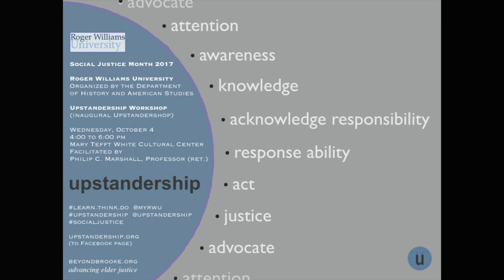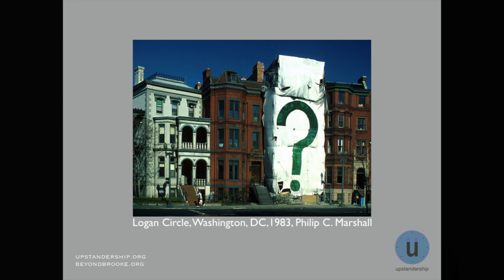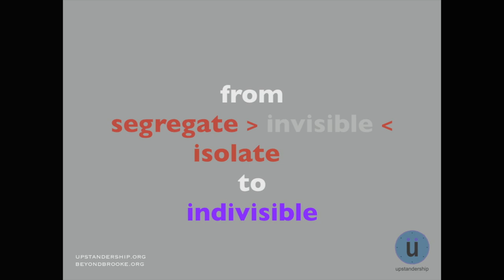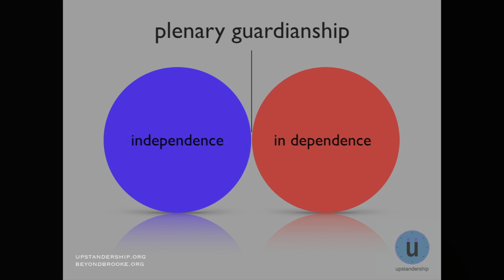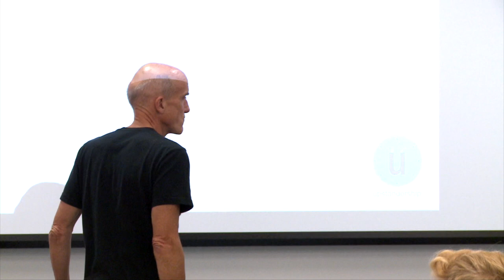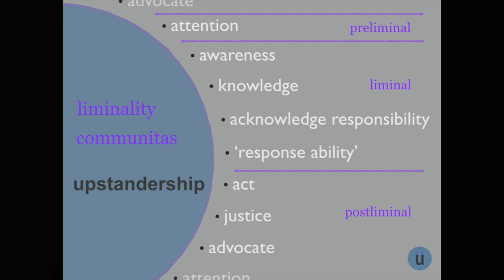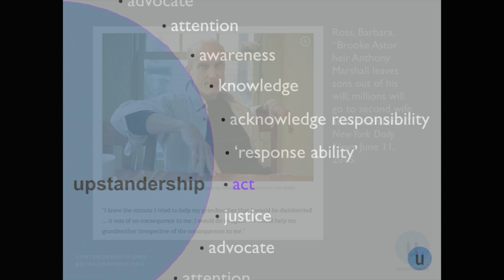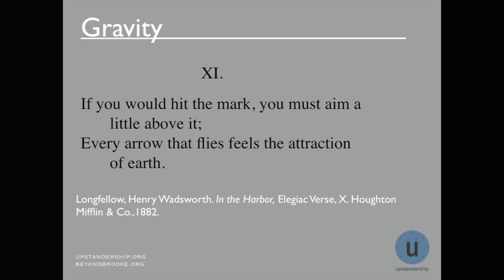Upstandership Elder Abuse Philip C Marshall Oct 4, 2017